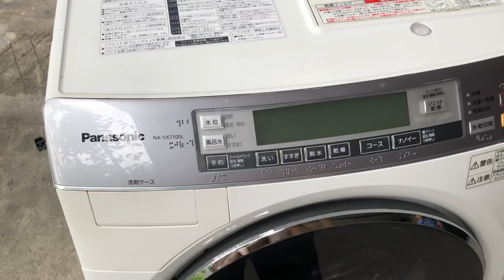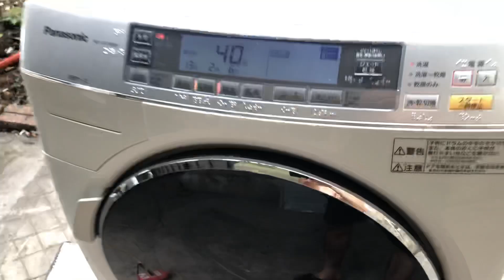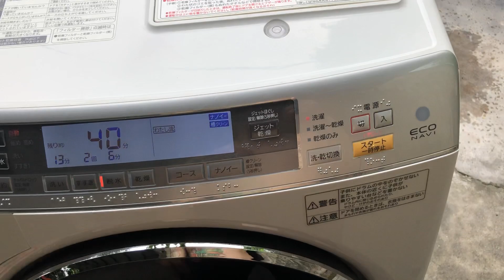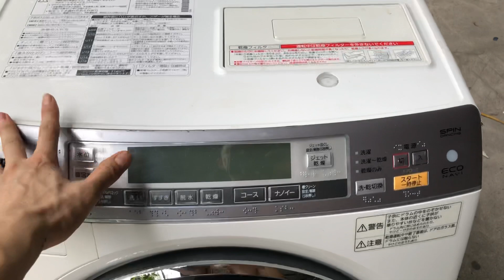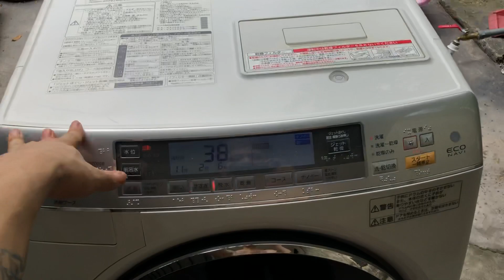Máy giặt nhật bãi panasonic 7100 và 7000 đã test chạy hoàn hảo mọi chức năng. Lh 0967851866